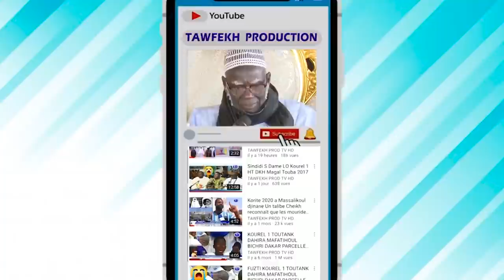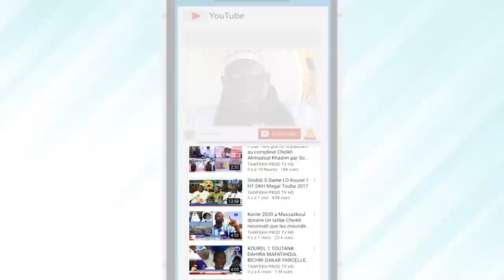Urgent:Déclaration de Sokhna Aïda Saliou à l'occasion du Magal édition 2020